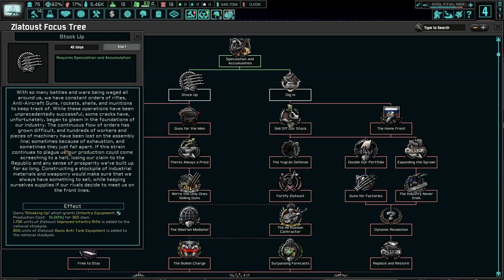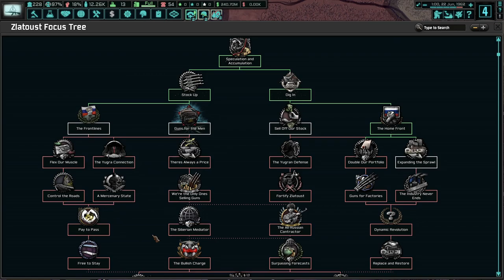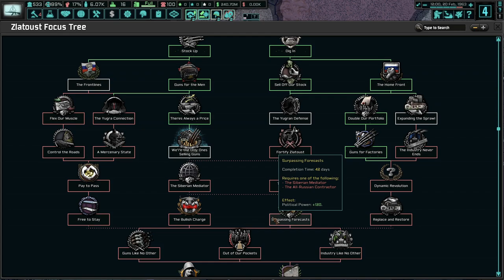Zlatoust: A Land Of Guns, Money, and More Guns! Hoi4 - TNO: Last Days Of Europe, Zlatoust Republic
Zlatoust is a small republic in the corpse of the old Soviet Union. Despite the loss of the nation, we have managed to carve out an impressive capitalistic empire that all in Russia know of. We will continue to sell weaponry and ensure conflicts continue so that our small nation can thrive forevermore!